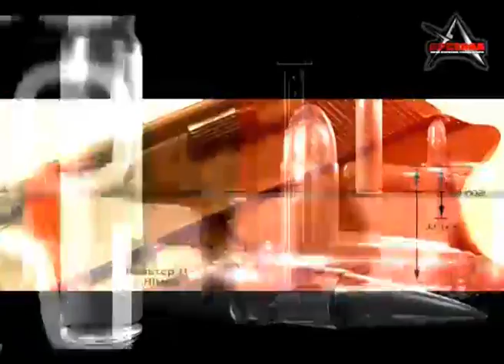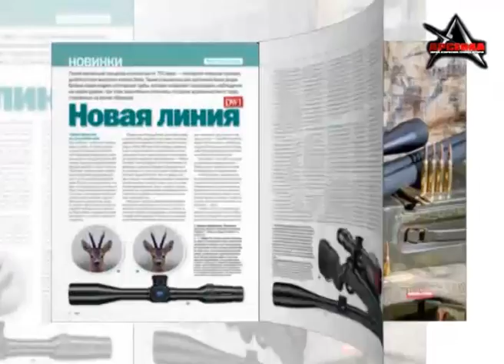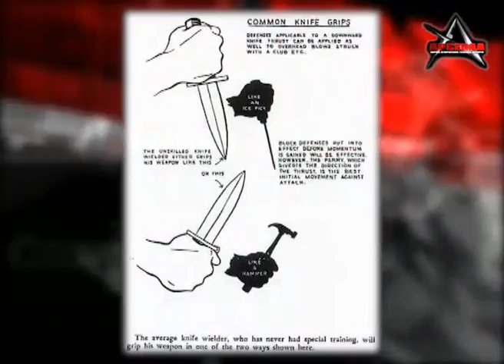Боевые ножи: история и обзор моделей (ИБИС, Киев)